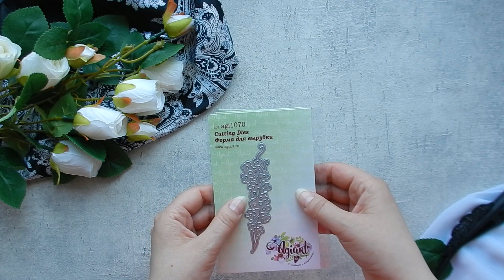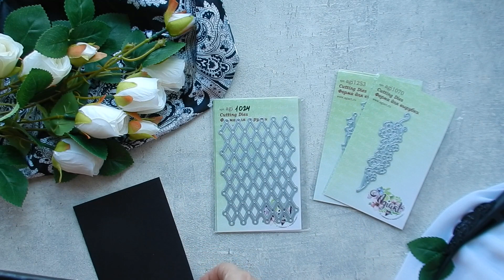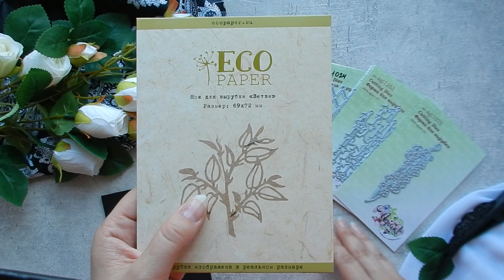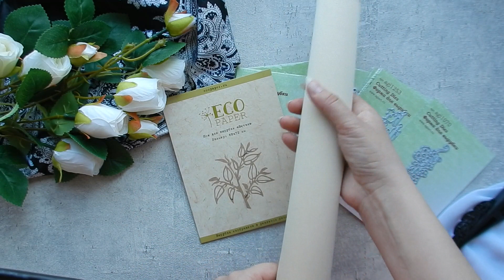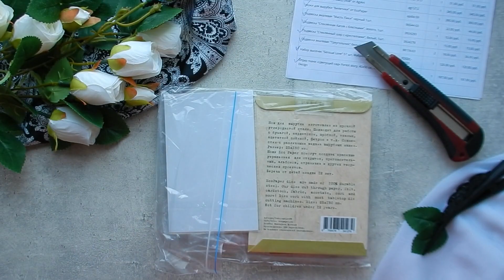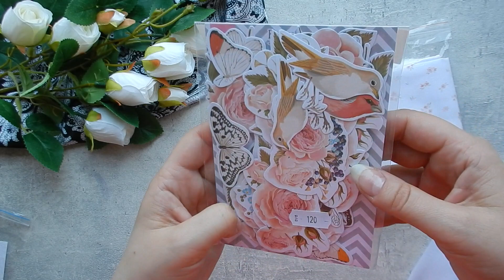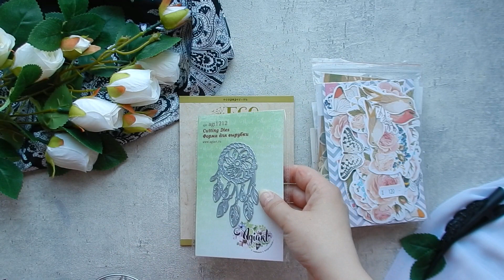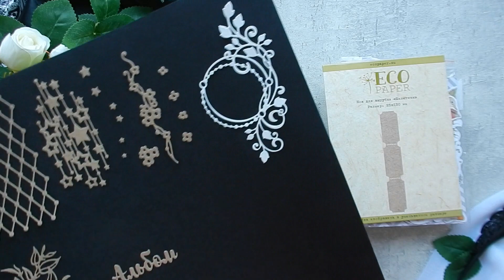Мои скраповые покупки за апрель 2019г.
Ссылки удалены из-за нового закона о рекламе.